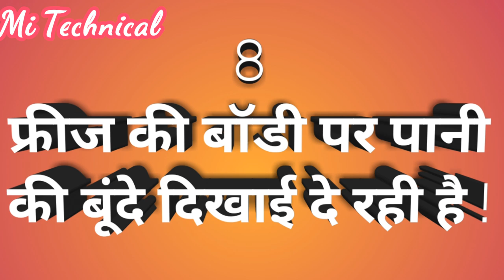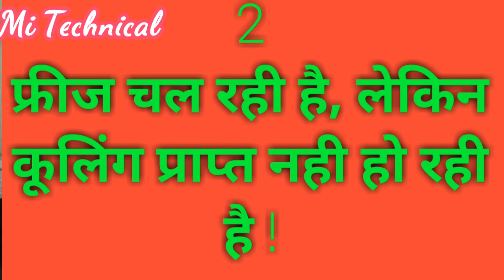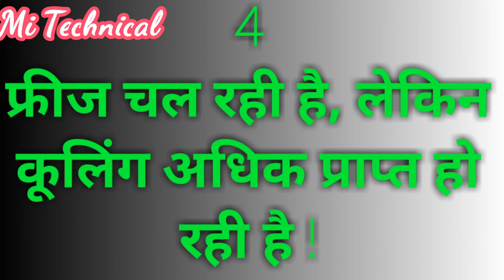Refrigerator 100% problem & solution in hindi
फ्रीज के 100 दोष और उपाय ठीक करें अपने घर पर
मोटर बाइंडिंग
गीजर
हाउस वायरिंग
फ्रीज
गीजर
वाशिंग मशीन
Hallo friends
Welcome To Mi Technical
Es chainal me aapako
AC repairing
Freeze repairing
Refrigerator repairing
Moter bainding
house wiring
Geejar
Water cooler
Deep freezer
Wasing machine
Etc.
Technical video milegi
Refrigerator problum and solutions
Refrigerator all problem
Refrigerator problem kaise thik kare
Refrigerator pani jyada tapak raha hai
Freeze se aawaj aa rahi hai
Freeze ded hai kaise chek kare
Freeze cooling kam kar rahi hai
Refrigerator cooling kam kar raha hai
Refrigerator cooling adhik kar raha hai
Freeze cooling adhik kyo karata hai
Freeze ko kaise thik kare
Freeze ke body par pani dikhae deta hai
Freeze kaise thanda karati hai
Refrigerator dor switch kaise chenj kare
Refrigerator ka bulb off nahi ho raha hai
Refrigerator ka bulb on nahi ho raha hai
How to problem in refrigerator
Refrigerator all problem and solutions
Refrigerator body corent aa raha hai
How to work refrigerator electronic system in hindi

Azamgarh no.1 coching
Azamgarh ki west coching institute
No. 1 institute in azamgarh
How to no. 1 coching in azamgarh
Azamgarh me coching kaha kare
Azamgarh ki top coching institute
Ac banana sikhe
Freeze banana sikhe
Wiring ka kam kaha sikhe in azamgarh
Purwanchal ki no. 1 coching
ADAR kourse kaha kare
Azamgarh regard coching institute
Ccc computer kaha se sikhe
Computer sikhe
Ccc pass kare
Computer ki west coching institute
Ac banana kaha sikhe in up
Up ki mashahoor coching institute

Youtube cahinal-